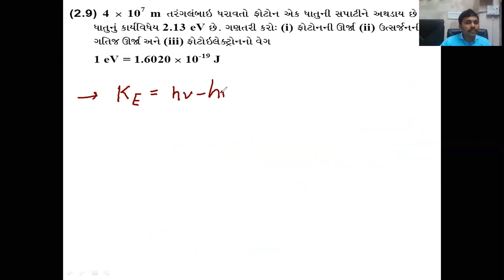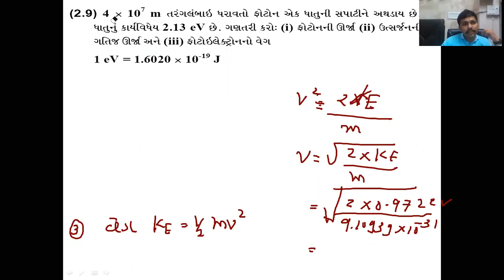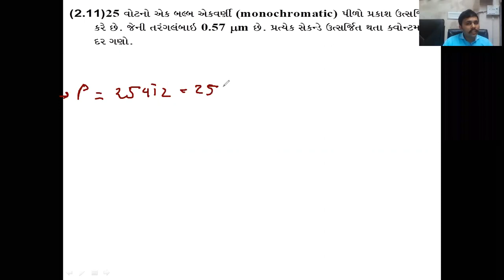પરમાણ્વિય બંધારણ||L-33||Chemistry || Exercise:-08 to 012||By:-Dharmesh sir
BOARD ||NEET||JEE||GUJ-CET FOR 11-12 Science students.